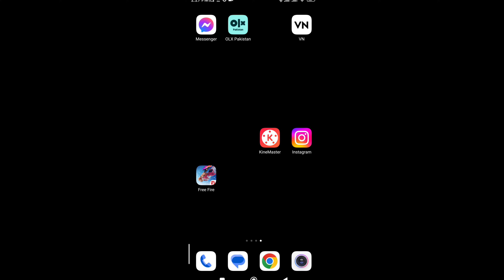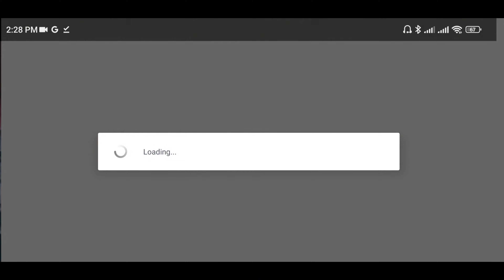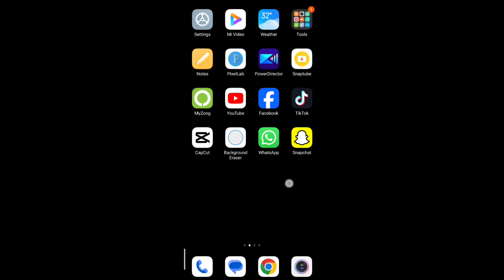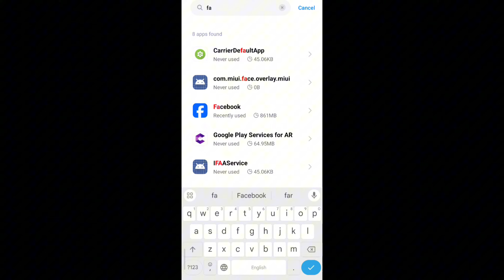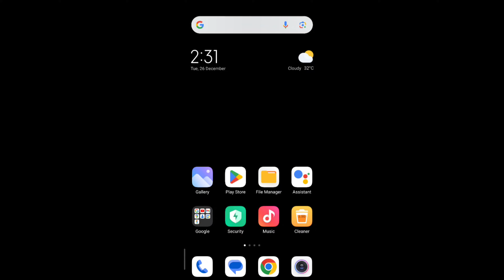free fire facebook login problem /free fire sorry something went wrong problem